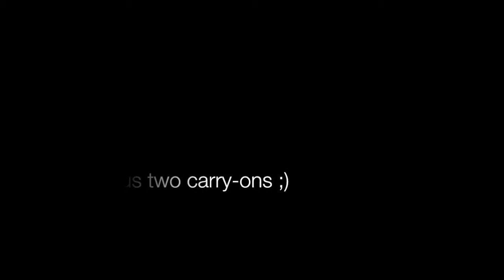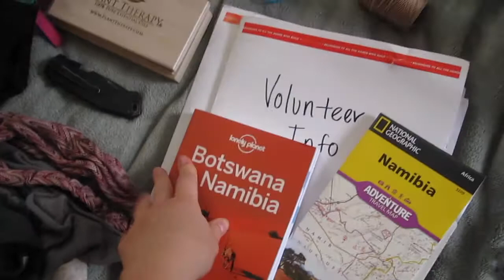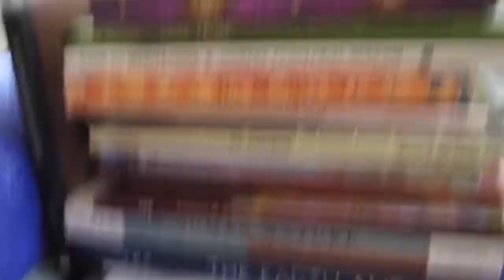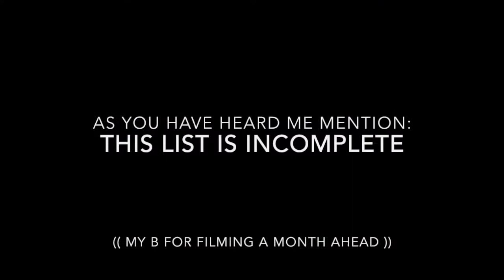What I packed for Peace Corps Namibia!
*sorry that the audio SUCKS- I filmed on my point-and-shoot camera and I think my hand was covering the audio port thing* Also, I filmed this wayyyy in advance because I was super excited about packing and getting ready for Namibia so, unfortunately, this list is not complete. If you want a better idea of what I brought, check out this